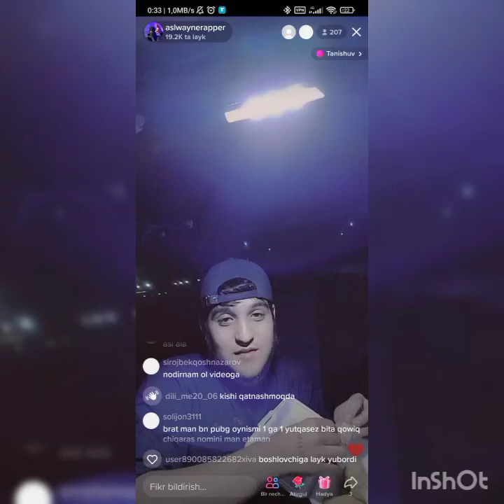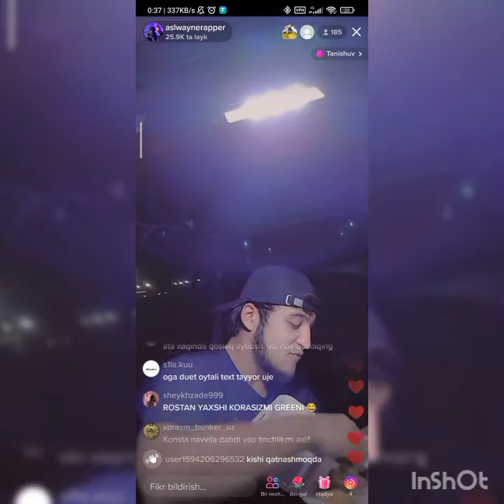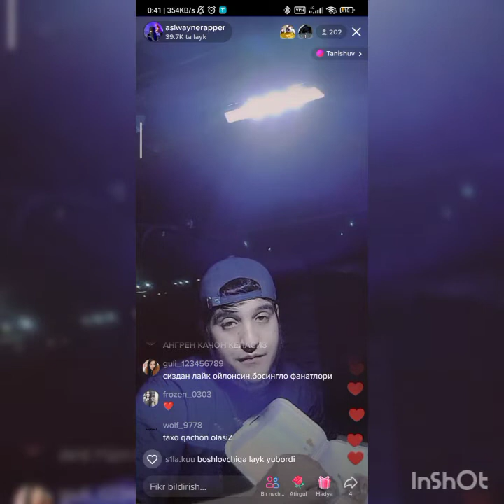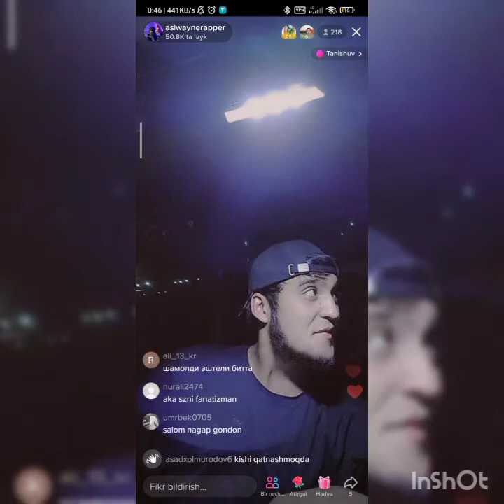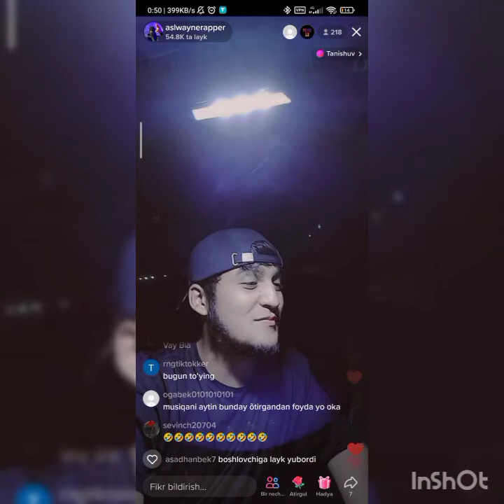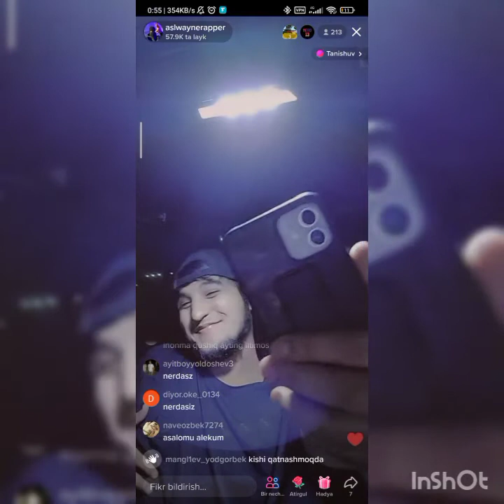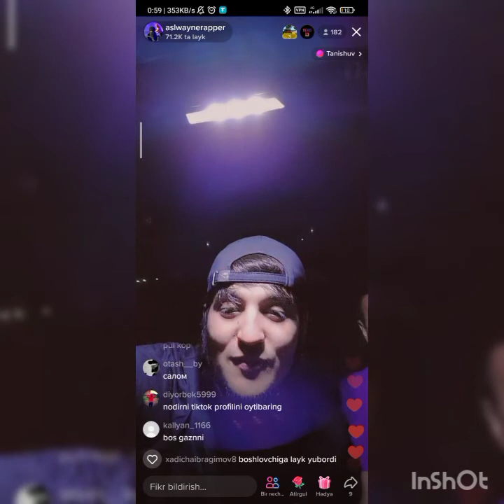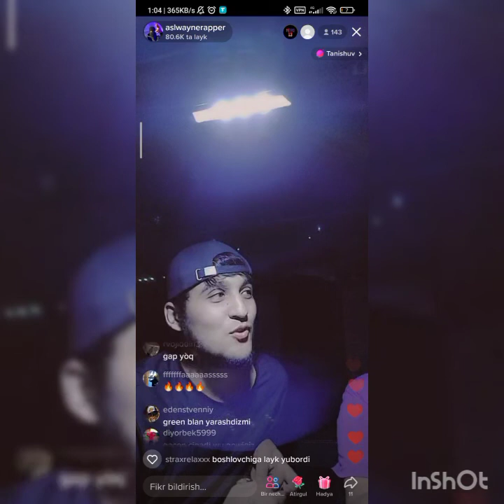ASL WAYNE PRYAMOYDA OʻVQATLANIB HAMMANI GULDIRDI.PRYAMOYDA TOZA TREK QACON CIQIWINI AYTDI.GANG GANG📌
GO FOLLOW 🔥
THANK YOU MY GANG 🪐❤️💦